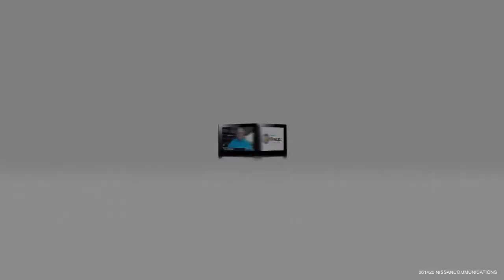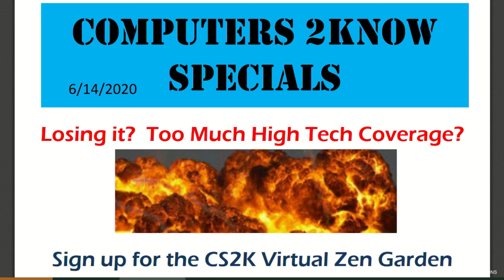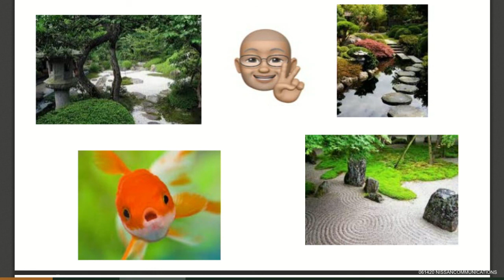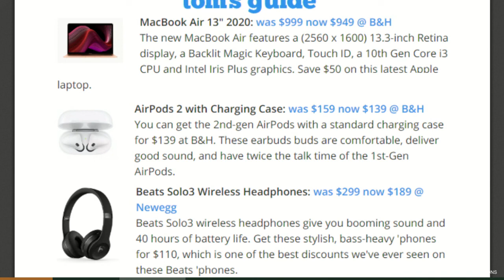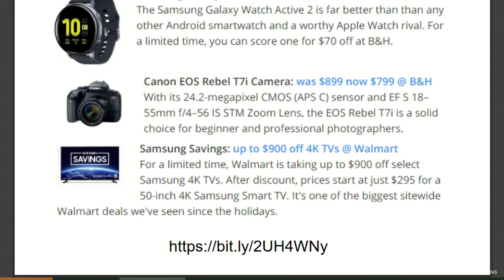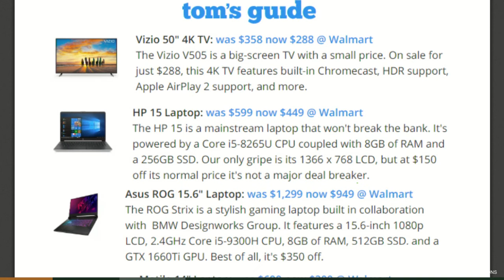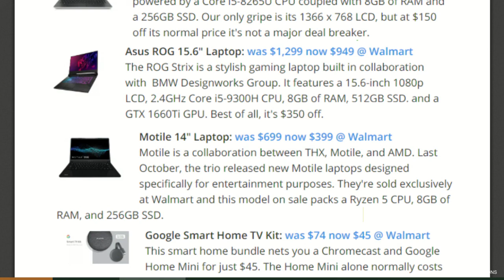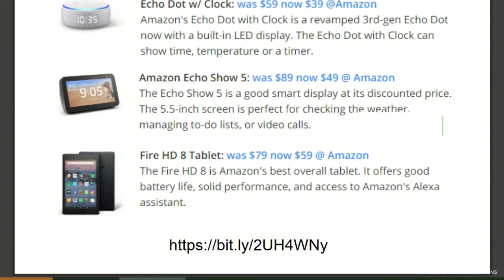Computers 2K Now - 06-14-2020 - Win Updates, Printers, TV Apps, GD Problems, Ransom, Zoom, Archive